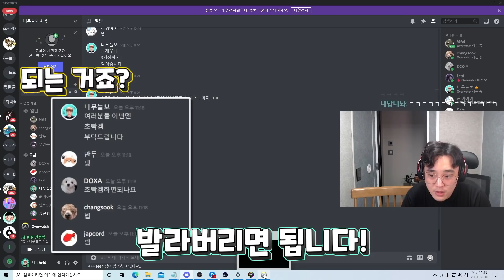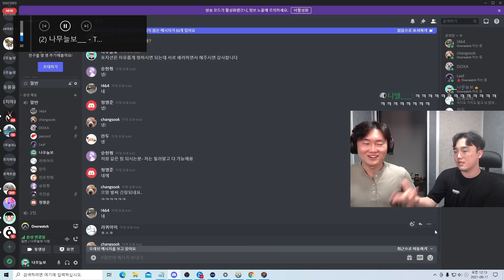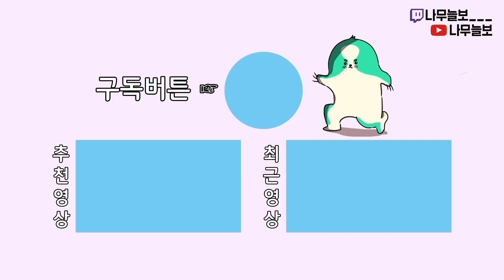11명 모두가 옵린이의 캐리를 위한 연기자라면?! 역대급 몰카다ㅋㅋㅋㅋ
모든 사람이 옵린이 한명을 속이기 위한 연기자라면? 역대급 몰카다ㅋㅋㅋㅋ
오늘은 오버워치 옵린이 몰래카메라 영상입니다!